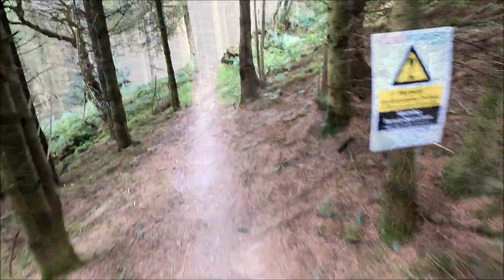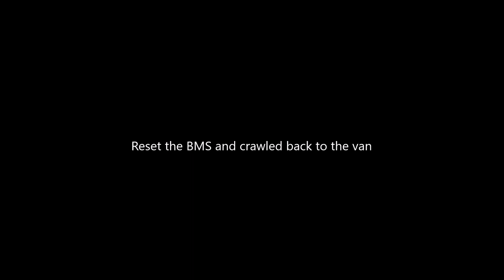Llanadegla Red Run, North Wales, running 750W peak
100nNM geared hub drive, 750W peak controller, max speed powered 19.0 mph, emptied 15ah battery in 1 hour.